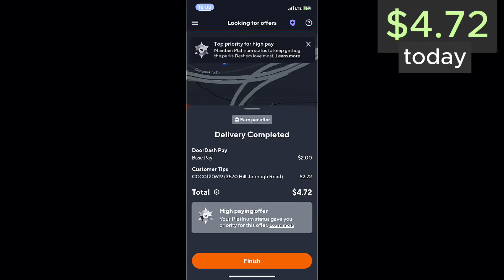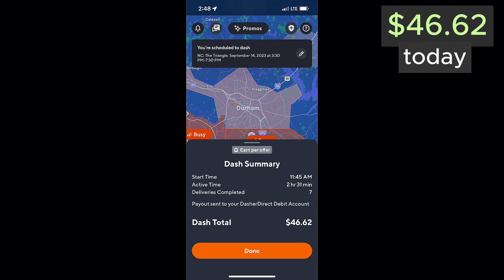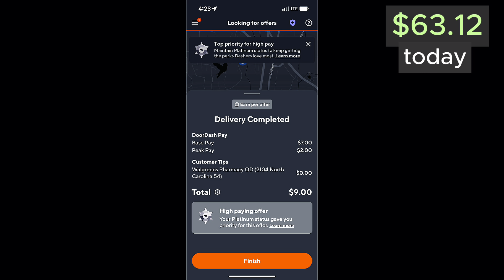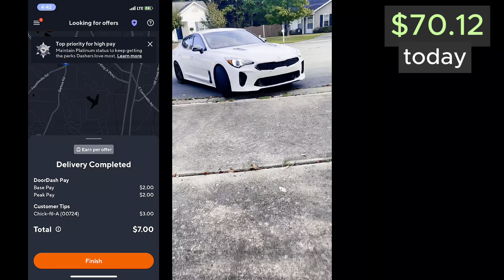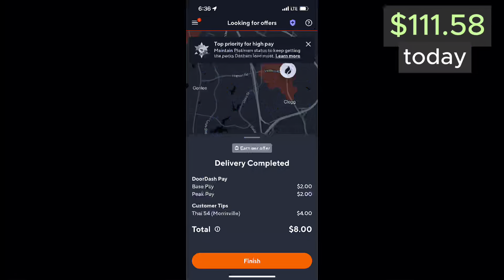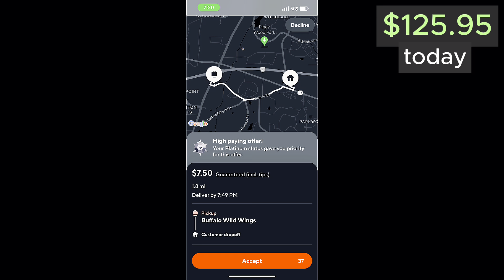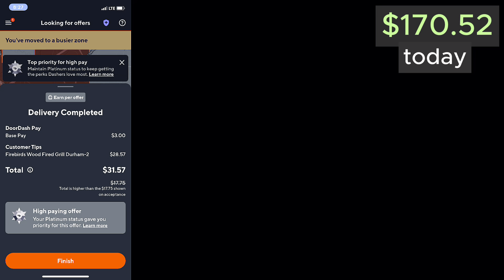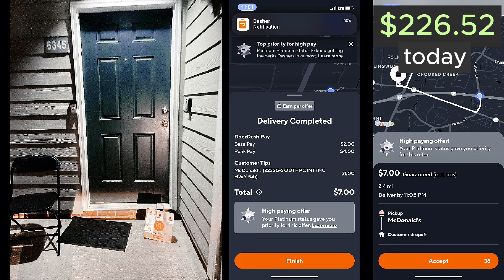CATERING ORDER OFFER AFTER OFFER!! |DOORDASH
I'm watching football and " Getting to the money!!!" in this ride along video.